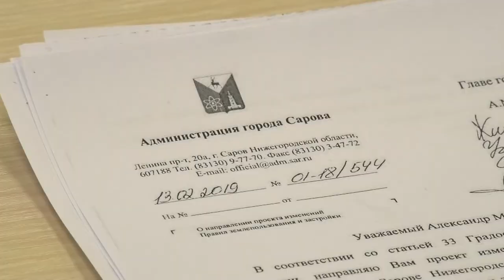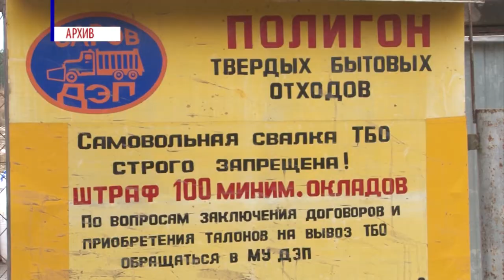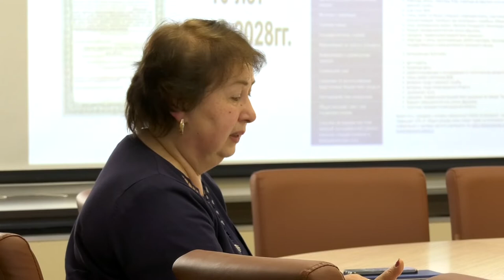Кто мусорит - люди или квадратные метры?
Этот вопрос вот уже несколько месяцев будоражит жителей тех регионов, где новый тариф на обращение с твёрдыми коммунальными отходами рассчитывается исходя из площади жилья. Нижегородская область - в их числе.